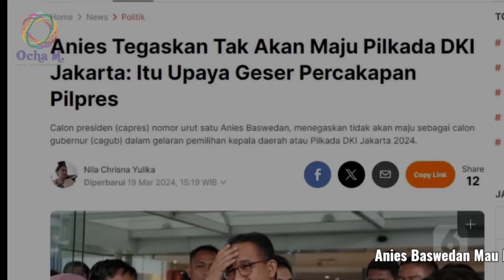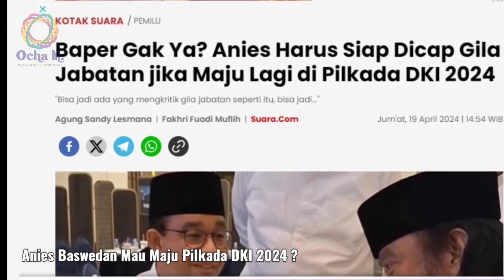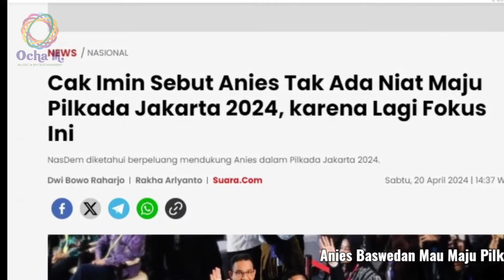Anies Mau Maju Lagi Di Pilkada DKI 2024 ?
Ocha M Channel
Ocha M adalah channel yang menyuguhkan penggalan peristiwa politik kekinian atau berita hangat lainnya dalam kemasan narasi berita dengan slide-slide gambar atau video yang relevan, yang Ketua KPK Firli Bahuri Tersangka Pemerasan Mantan Mentan SYL
a